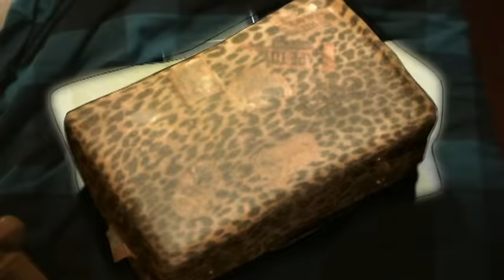Ladyhawke - My Delirium (Official Video)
Lyrics:
Late night, waiting by the phone
Tonight waiting for an answer
Heartbeat drumming double time
I need one more chance to be near you

Still hanging on (for what)
Can`t operate (fired up)
I won`t eat and i won't sleep for you yeah
No rest till i (get through)
Coz i`m holding out (for you)
Am i the only one who`s insane

Hey! you`re playing with my delirium
And the longer i wait the harder i`m gonna fall
Stop! playing with my delirium
Coz i`m outa my head and outa my self control

Still here in this quiet room
Deep in delusion sending me over
Outside watch the world go by
Inside time stands still as i wonder

Music video by Ladyhawke performing My Delirium. (C) 2008 Universal Island Records Ltd. A Universal Music Company.